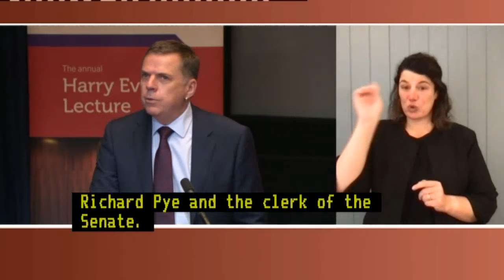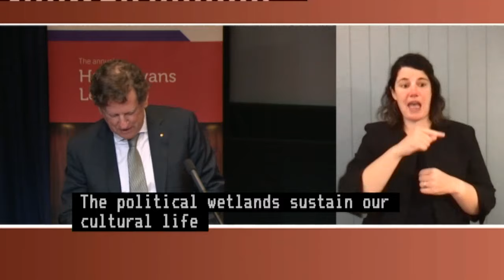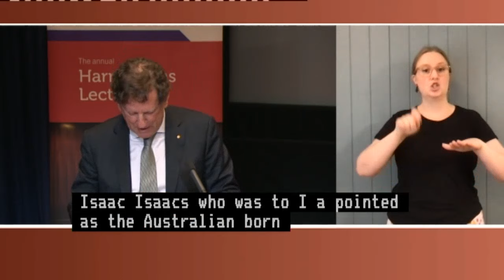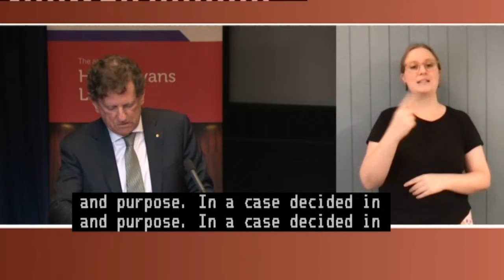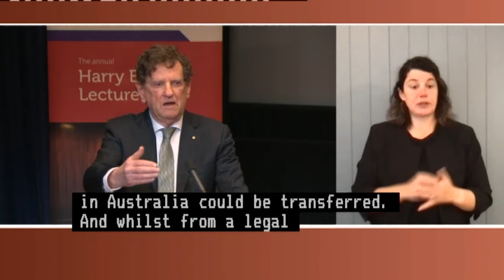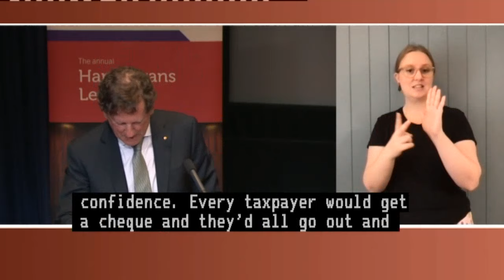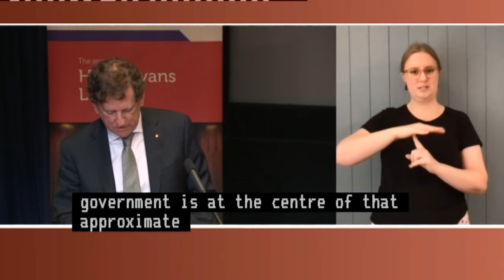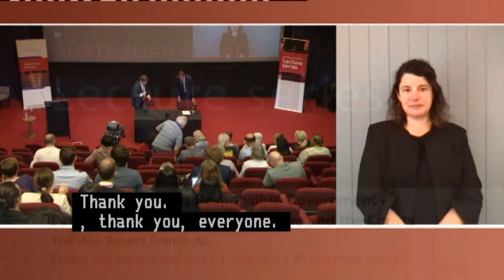Senate Lecture Series - The Hon Robert French AC [Harry Evans Lecture] (2023)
The Honourable Robert French AC served as Chief Justice of Australia from 2008 to 2017.

On 1 December 2023, French gave a lecture entitled "How Responsible is Responsible Government — Parliament, Statutes, the Executive, and the Courts".

This YouTube channel is in no way affiliated with the Crown, King of Australia His Majesty Charles III, Governor-General of Australia His Excellency General the Honourable David Hurley AC DSC FTSC (Retd), the Australian Government, the Australian Parliament, the Australian Senate, Senator the Honourable Sue Lines (or her deputies), the Australian House of Representatives, anyone working at Australian Parliament House, the Honourable Robert French AC, or Jim.